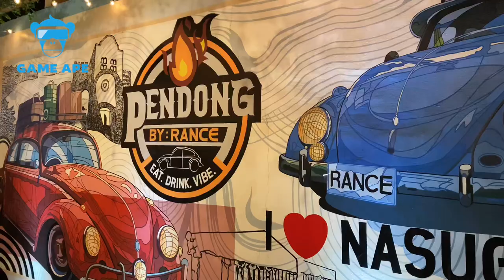Game Ape Travels | Summer Frolic in Nasugbu Batangas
Welcome to Game Ape Travels Philippines vlog
General | Let's Explore Nasugbu Batangas in this hot humid summer of 2024!